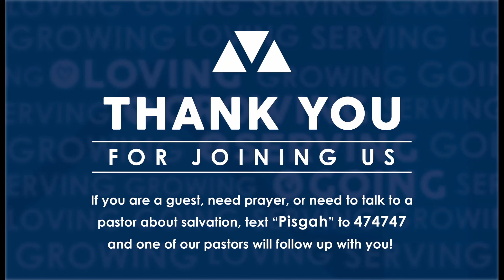I've Got A Word For You, (All of You)